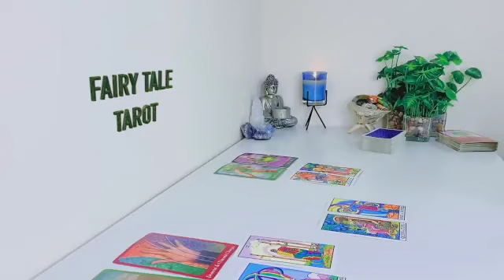GEMINI🌋DECEMBER 2023☠️A TREMENDOUS FIGHT BEHIND YOUR BACK 🤬💥😤MY CARDS DO NOT LIE😵TAROT LOVE READING🤨